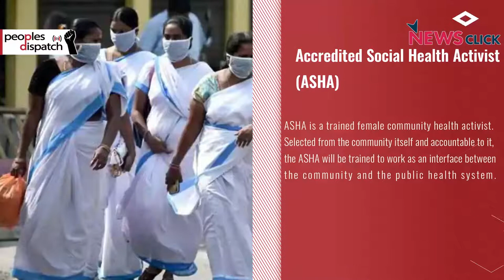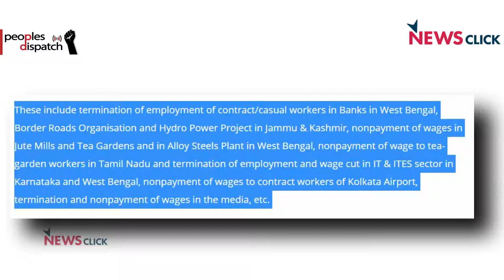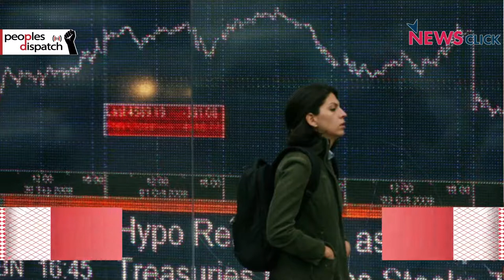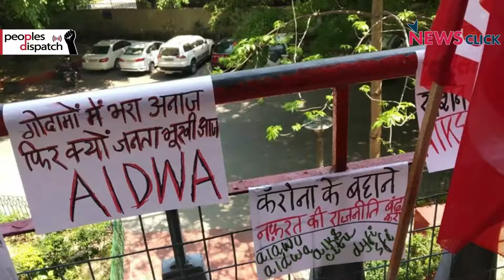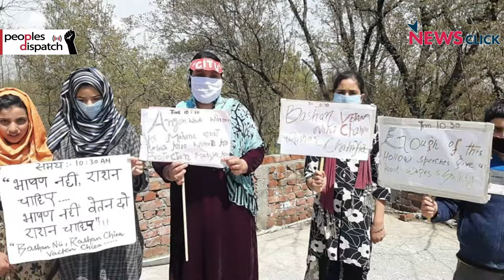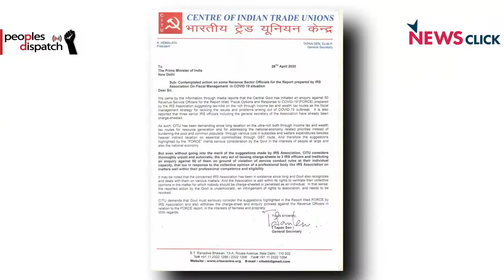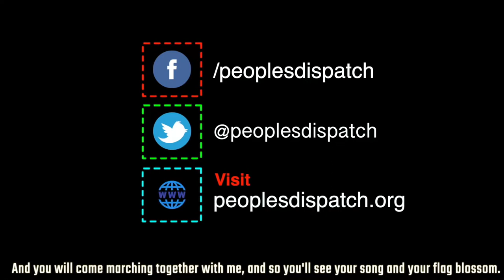In India, lockdown is being used to attack workers' rights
On the occasion of International Workers' Day, president of the Centre of Indian Trade Unions K. Hemalata talks about the conditions of Indian workers who are bearing the brunt of the lockdown. She highlights the exploitation of the frontline healthcare workerswho are working without proper remuneration and safety equipment. While huge retrenchments in several sectors further endanger workers’ livelihoods, the Modi government is instead pushing for measures to exploit workers through increasing working hours, codification of labour codes and so on.